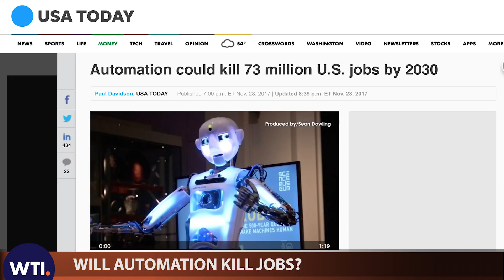Will Robots Take Our Women? | We the Internet TV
Automation may replace millions of jobs in the near future. But are jobs all that robots will replace?

As artificial intelligence has improved, millions of jobs are now threatened. Long-haul truck drivers could be replaced by self-driving trucks that never need to sleep or eat. Referees in sports games could be replaced by cameras that never miss a call. In the home, though, we've long thought we were safe. However, new advances in sex robot technology put our roles there at risk too. Are men at risk of losing their wives and girlfriends to sex robots that never tire or complain? Are women at risk of losing their husbands to sex dolls with cutting edge technology?

In this We the Internet news segment, Lou Perez talks with a long-haul truck driver and a basketball referee to see what impact the new wave of automation could have on their professions - and households. What do you think about robots?

Credits:

Written by Lou Perez
Directed and Edited by Boris Khaykin

Lou - Lou Perez
Earl - David Carl
Lance - Gary Mahmoud

DP - AJ Ferrer
Sound - Kym Lukacs
PA/Teleprompter - Luke Spallino

Executive Producers: Maurice Black, Lou Perez, Erin O’Connor, & Rob Pfaltzgraff
Creative Director: Erin O'Connor
Head Writer: Lou Perez
Creative Producer: Lana Link
Marketing: Toby Muresianu